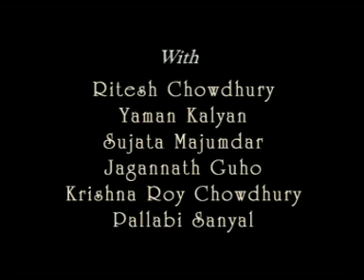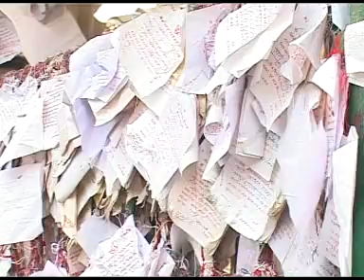Boro Kachari - A Shiva Temple in Bengal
a shiva temple where people beget children if they pray there